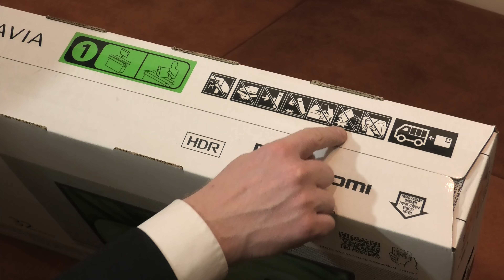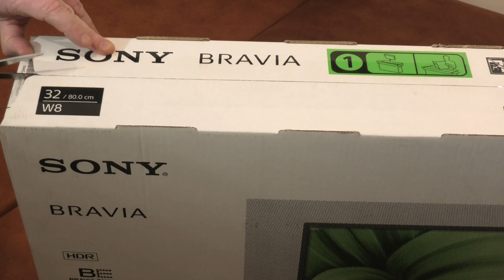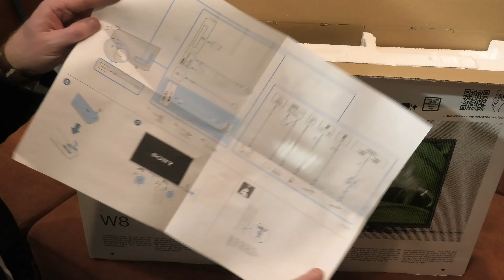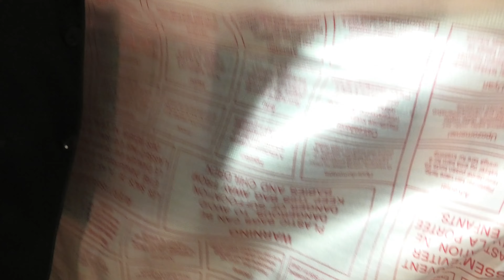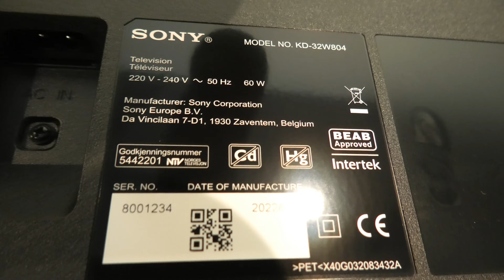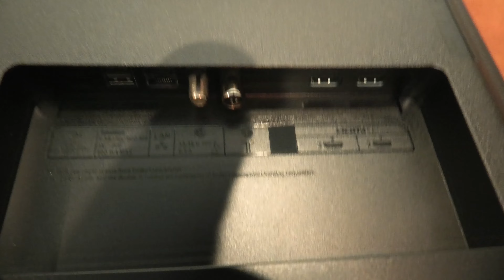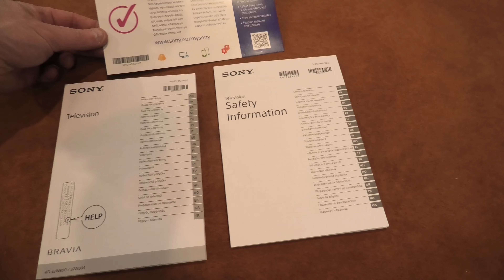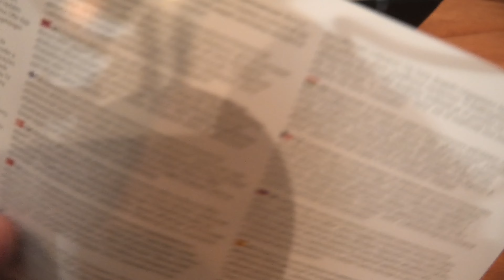Unboxing Sony Bravia Android TV 32 Inches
On this video I´ll unpack the Sony TV and show the contents of the package and the user manual.

En este video desempaquetaré el televisor Sony y mostraré el contenido del paquete y el manual del usuario.

In diesem Video packe ich den Sony Fernseher aus und zeige den Inhalt der Verpackung und die Bedienungsanleitung.

Sa video na ito, aalisin ko ang Sony TV at ipapakita ang mga nilalaman ng package at ang manwal ng gumagamit.

このビデオでは、Sony TV を開梱し、パッケージの内容とユーザー マニュアルを示します。

इस वीडियो में मैं सोनी टीवी को खोलूंगा और पैकेज की सामग्री और उपयोगकर्ता पुस्तिका दिखाऊंगा।

В этом видео я распаковываю телевизор Sony и покажу содержимое упаковки и руководство пользователя.

在这段视频中，我将打开索尼电视的包装并展示包装内容和用户手册。